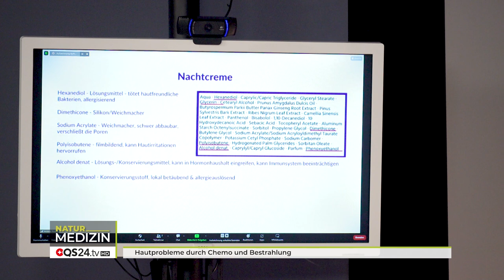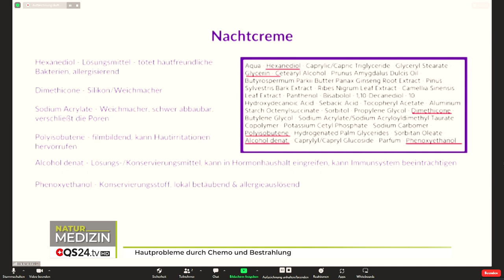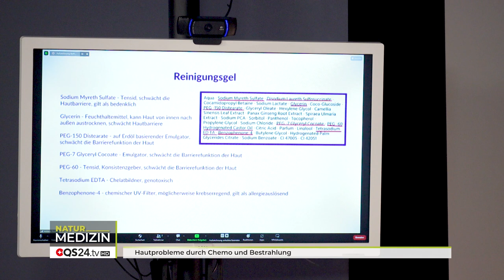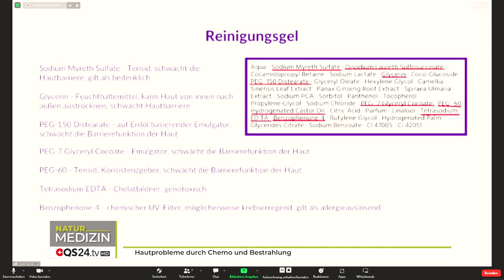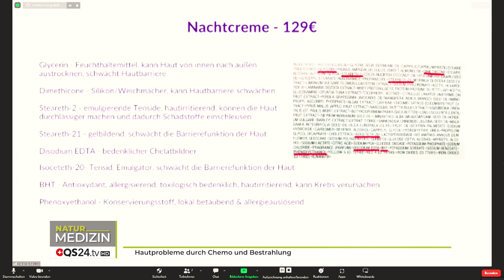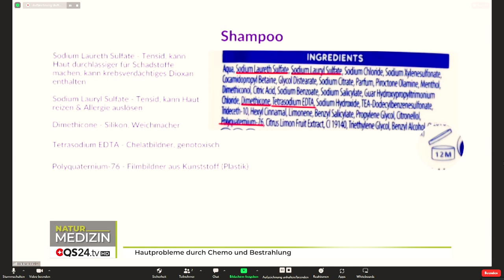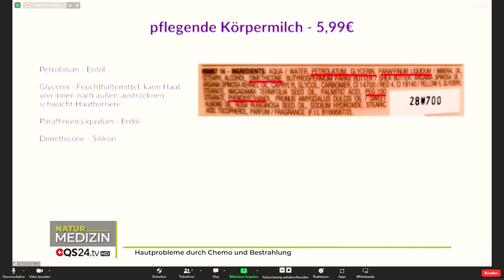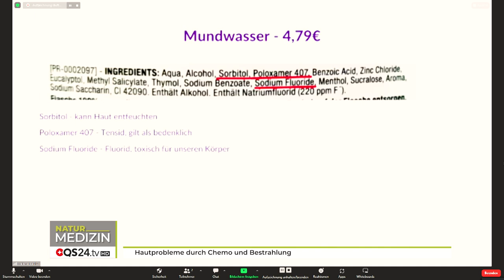Hautprobleme durch Chemo und Bestrahlung | Naturmedizin | QS24 Gesundheitsfernsehen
Während einer Tumorbehandlung kommt es so gut wie immer auch zu Hautveränderungen. Da Krebsmedikamente im Verlauf der Therapie nicht nur auf Krebszellen, sondern auch auf alle Körperzellen einwirken, werden somit auch Haut, Haare und Nägel angegriffen. Die Haut kann in dieser Zeit trocken und rissig werden, die Haare fallen aus und Finger- sowie Fußnägel werden brüchig.

Dadurch wird die Erkrankung auch nach außen sichtbar und führt zu einer zusätzlichen Belastung. Eine optimale, gut angepasste Hautpflege bei Krebs ist deshalb immens wichtig. Sie hilft, die Nebenwirkungen der Therapie zu mildern, stabilisiert die Haut und lindert die Narben auf der Seele.

Und das Wichtigste überhaupt: Mit den besten Wirkstoffen und ausschließlich kaltgepressten Bio-Wirkölen sowie dem konsequenten Verzicht auf toxische, hormonell wirksame, aggressive und undienliche Stoffe ist es möglich, Haut & Haare schön und gesund zu pflegen und das Krebsrisiko bereits im Vorfeld zu minimieren.

▬ Zu Gast ▬▬▬▬▬▬▬▬▬▬▬▬▬▬▬▬▬
Frau Helena Paulus, Wirkstoffexpertin
Moderation: Corina Klein
Sendungsnummer: NHa_210920_S2_paulus

Relight Delight Wirkstoffkosmetik
p&wVertriebs GmbH & Co. KG
Spätburgunderweg 2 / an der Weinstraße
67098 Bad Dürkheim